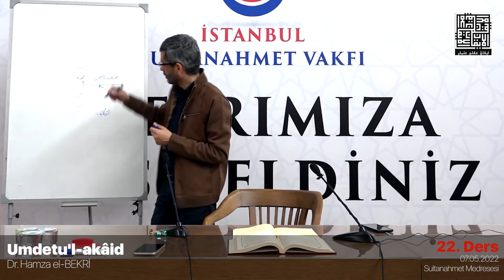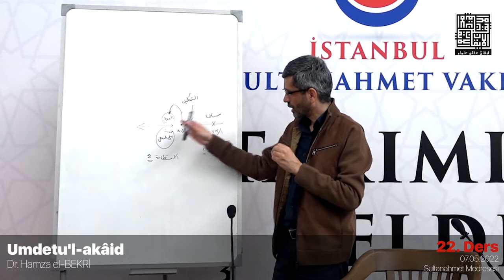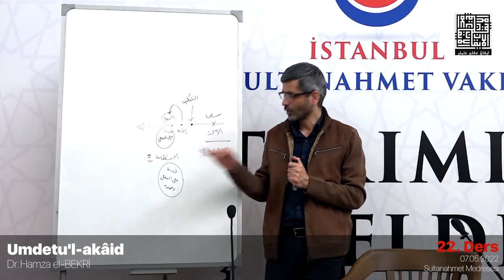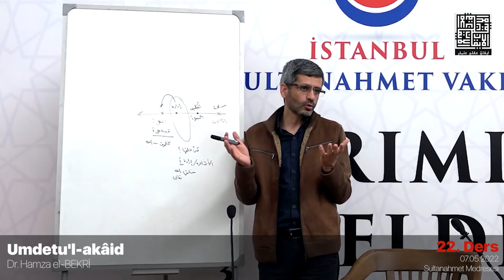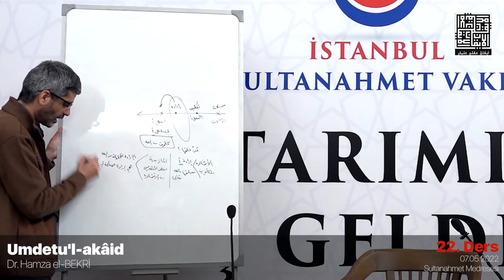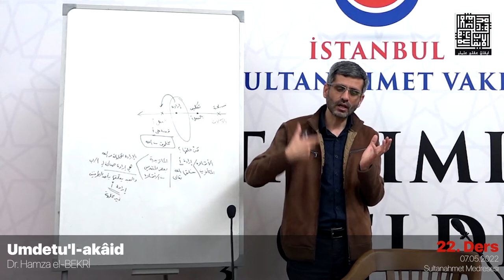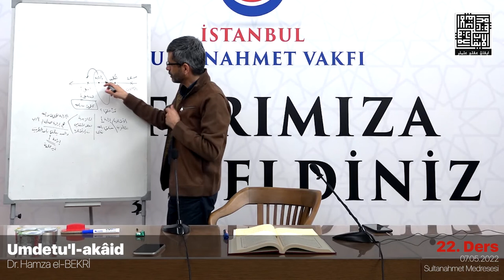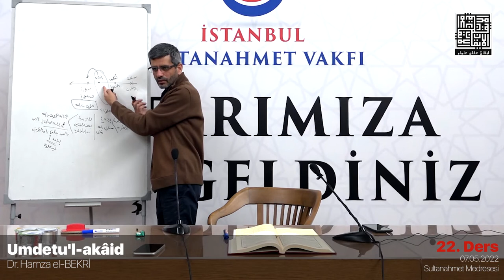Umdetu'l akâid Dr Hamza el Bekrî 22.Ders 7 Mayıs 2022